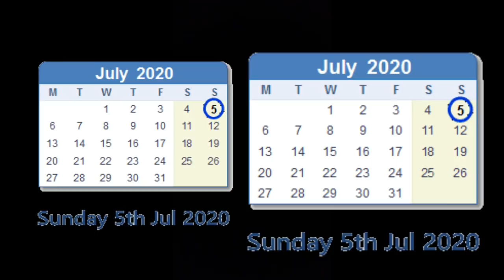बेलासिनि रादाब / 5 july